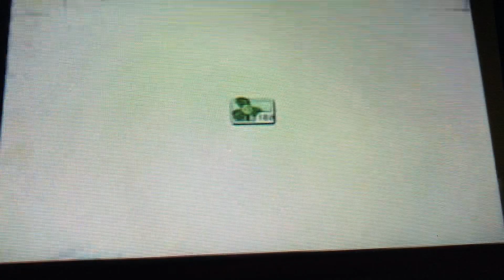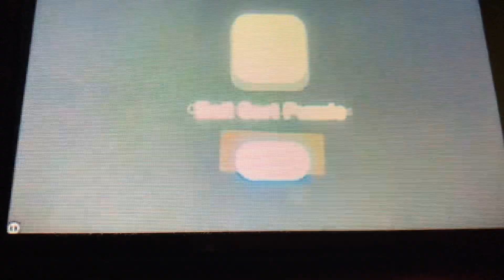plants vs zombies fog levels 3 and 4